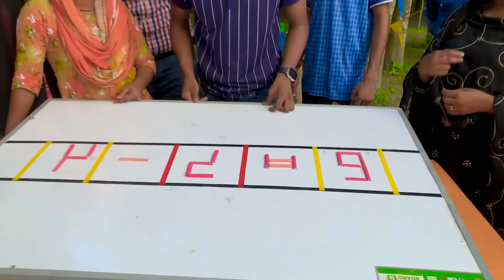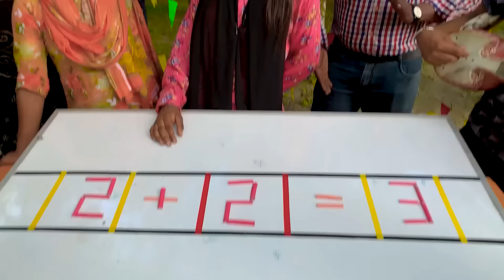১ টা কাঠি তুলে এক মিনিটের মধ্যে গনিতের সমাধান করার মজার ও আজব চ্যালেঞ্জ।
১ টা কাঠি তুলে এক মিনিটের মধ্যে গনিতের সমাধান করার মজার ও আজব চ্যালেঞ্জ।

Hello dear all friend
We make village bangla boys and girls songs for your entertainment. Our channel is just for your entertainment.